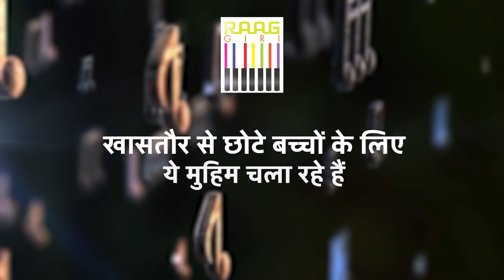Sitar Maestro Anupama Bhagwat से सुनिए Raag Bhatiyali | Composed by Ustad Vilayat Khan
Immerse yourself in the soulful strains of Raag Bhatiyali performed by sitar virtuoso Anupama Bhagwat. Originally composed by the legendary Ustad Vilayat Khan, this rendition captures the depth and beauty of Bhatiyali, a raga known for its evocative melodies. Let Anupama Bhagwat's mastery take you on a serene musical journey that showcases the timeless allure of Indian classical music.